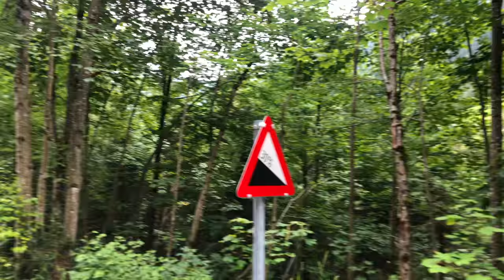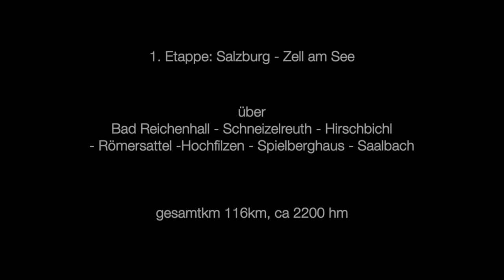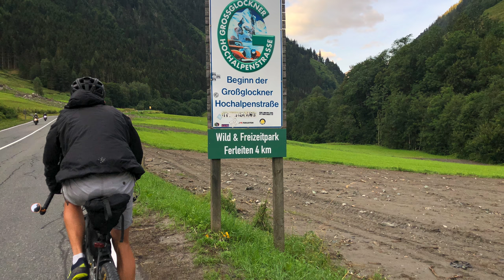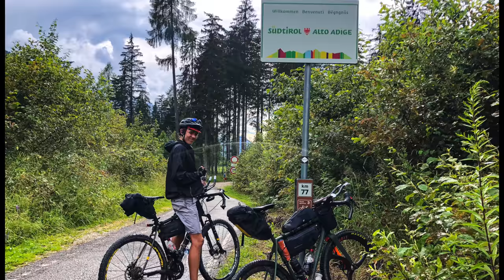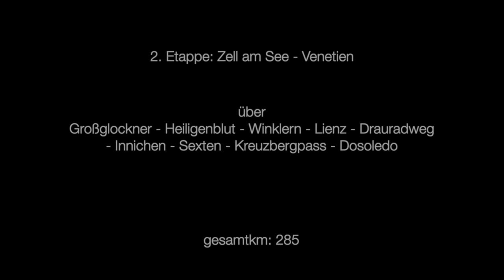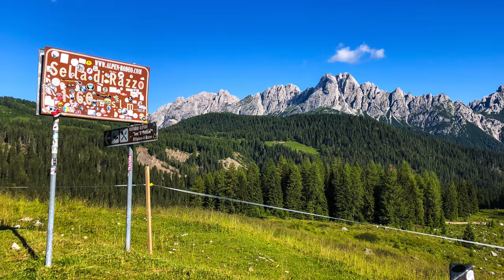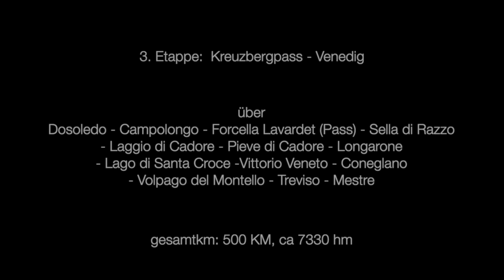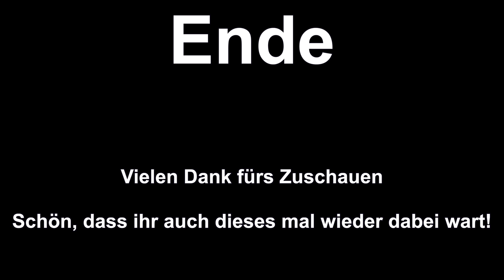OPEN UP | Gravel | Bikepacking Transalp | Salzburg Venedig Großglockner + Dolomiten | Short Version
- Short Version-

⚫⚫⚫Support ⚫⚫⚫
Wenn euch das Video/mein Kanal gefällt und ihr mich unterstützen wollt, dann könnt ihr mir gerne den nächsten Espresso ausgeben. Ich werde bei jedem Schluck an den noblen Spender denken, das Verspreche ich:)

Von Salzburg über Berg und Tal nach Venedig, dem Mekka für alle Transalp Fahrer
Begleitet werde ich von meinen 16 Jahre alten Bruder Dario auf meinem "alten" Rad.

Aufgrund der Fülle an Material habe ich mich entschieden 2 Versionen zu erstellen. Eine kürzere Version die ihr hier findet
und die längere Version welche euch noch mehr Eindrücke verschaffen, falls ihr die Tour mal nachfahren wollt.

⚫️⚫️⚫️die Tour ⚫️⚫️⚫️

- Volpago del Montello - Treviso - Mestre - Venedig

⚫️⚫️⚫️⚫️⚫️⚫️Meine Ausrüstung:⚫️⚫️⚫️⚫️⚫️⚫️

- Werbung -

⚫️⚫️⚫️ KLEIDUNG:

⚫️Das meiste meiner Kleidung: „Morvelo“ (WERBUNG)

⚫️Radschuh: Giro cylinder
⚫️leichtes Jackerl

⚫️Kamera: GoPro
+Schaumstoff geger Windgeräusche

 ⚫️⚫️⚫️ Radl:

Das Rad selber ein „unbeaten path“ der Marke OPEN: Die Marke OPEN: eine kleine aber feine Schweizer Radlschmiede die weltweit wegen des Konzepts des OPEN U.P. Beachtung findet

⚫️Reifen Maxxis

⚫️Sattelstütze + gefederter Vorbau + Aerobars:

Marke Redshift
⚫️2positionen Sattelstütze

⚫️Sattel: Bontrager Hilo

⚫️Lenker: Marke Salsa, Modell Woodchipper2

⚫️Pedale: Shimano SPD PD-M8020

⚫️⚫️⚫️ sonstiges:

⚫️Stirnlampe (absolut wasserdicht und AAA-Batterien zum schnellen Wechseln bei langen Touren)
⚫️Puls/GPS Uhr: Garmin Fenix 5X

⚫️Navigation: Garmin GPSMap 64s
+ Halterung (ich hab noch ein stück Schaumstoff reingeklebt, damit das Navi in der Halterung garnicht erst zum Ruckeln anfängt)
⚫️Frontblinker: Knog
⚫️Biologisch abbaubares Kettenöl

⚫️⚫️⚫️ Taschen:
⚫️Satteltasche und Oberrohrtasche:   Maßanfertigung von Grammtourpacking
⚫️foodpouches/lenkertaschen: selbst gebastelt